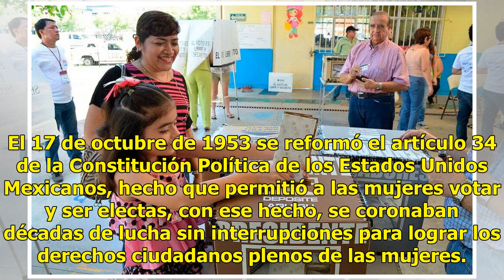A 65 años de la lucha, aquí te contamos la verdadera historia del voto femenino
El 17 de octubre de 1953 se reformó el artículo 34 de la Constitución Política de los Estados Unidos Mexicanos, hecho que permitió a las mujeres votar y ser electas, con ese hecho, se coronaban décadas de lucha sin interrupciones para lograr los derechos ciudadanos plenos de las mujeres. En Zacateca...